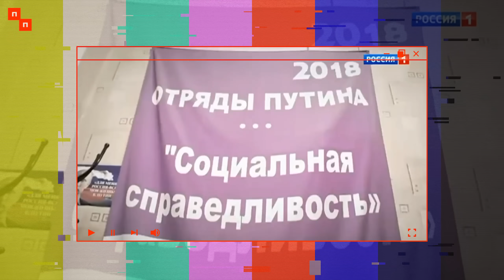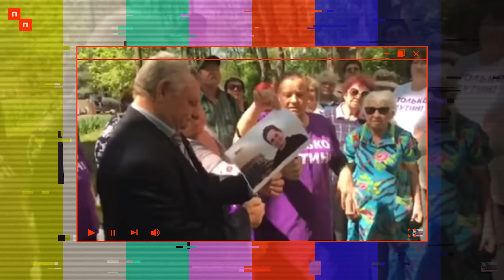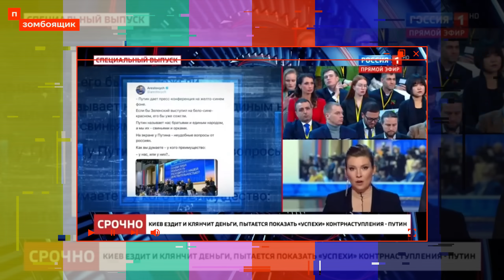📺 ЗОМБОЯЩИК | Чемпионат Путинолизов стартовал! Слоган выборов-24: «Путин – будущее России»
Астрологи объявили год создания иллюзии выборов президента России. Количество часов показа Путина в телевизоре удвоено. А сотрудники каналов без стеснения раскрывают свою тактику критики президента в такие суровые времена. У Малахова показали преданных вождю бабушек из «Отряда Путина». А сам он провёл «Прямую линию», оставшись буквально один на один с россиянами — и их заготовленными вопросами.

Ведущий:
Илья @ishepelin

🔻 Bitcoin
3QzYvaRFY6bakFBW4YBRrzmwzTnfZcaA6E
🔻 Ethereum
0x314aC71aEB2feC4D60Cc50Eb46e64980a27F2680 "
🔻 Monero
42e1hkdsTHUUWSM24jVgLTH4MDJPMbNS1XDt7rK36dTBSKweohz9FSWKAAoqHLN9nSVgocnSnkR2AaLMWtsrmAoQGPdWSE1
🔻 Zcash (Z-адрес)
zs1x0f6ccg9njmkahy03kup0fujdgp5pthv2nug7mwe0luj54mxal60ttym4aex3fnmj900yqtqcl5
🔻 USDT
0x9A4B20a7909Af03dd8B4f28A419840F9715E1F73

Таймкоды

00:00 Начало
01:31 Бабушки из «Отряда Путина» в гостях у Малахова
05:46 Пропаганда восхваляет величие Путина
09:00 «Прямая линия» президента
11:23 Путин озаботился российскими яйцами
13:32 Зюганов «критикует» Путина